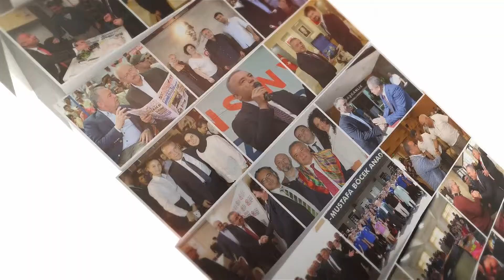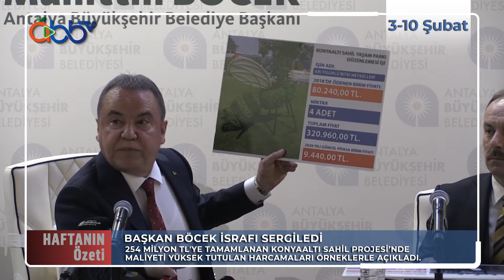03-10 Şubat Haftanın Özeti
Antalya Büyükşehir Belediyesi'nden bir haftanın özeti...